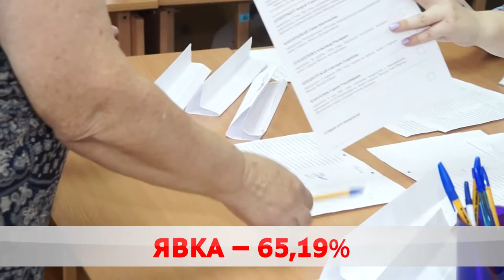ЦИК: на 14.00 проголосовали свыше 65% избирателей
Количество проголосовавших белорусов растет. По данным Центризбиркома, на два часа дня явка превысила 65%.